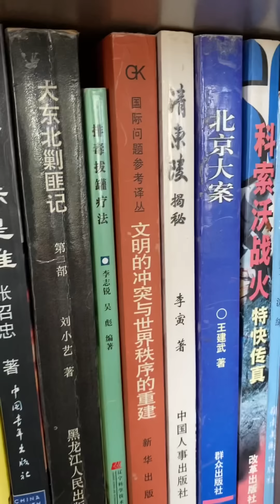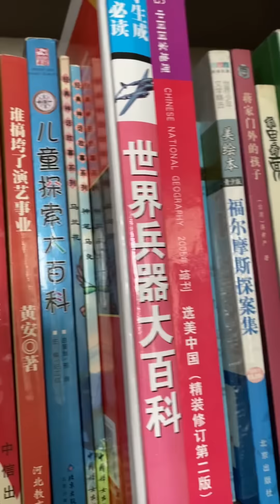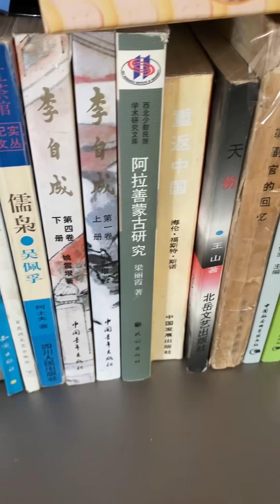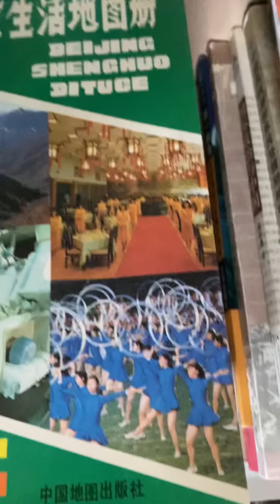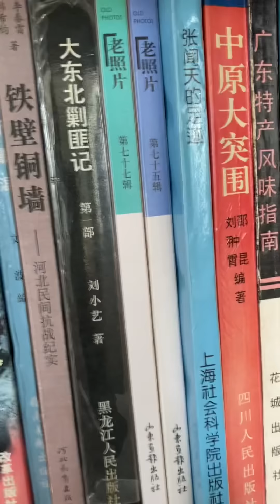许志永和丁家喜两位良心律师：今天被审判，我认识许志永，也敬佩他们为国为民忧国忧民，他们是真正的爱国者，而不是窃国大盗